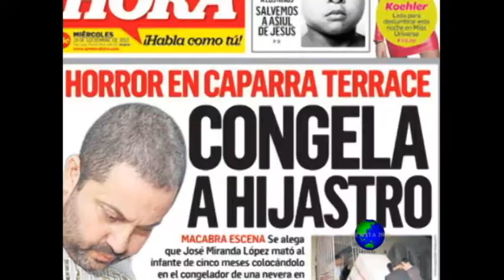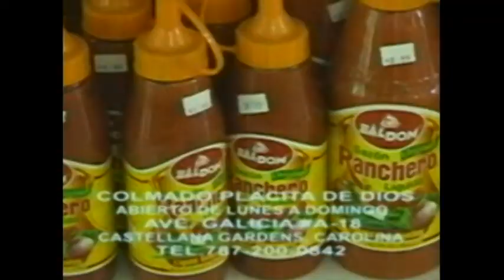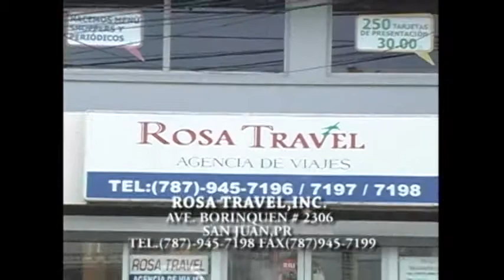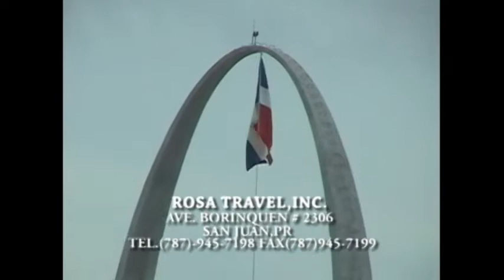JURAMENTACION DE ALEJANDO GARCIA PADILLA Y ENTREVISTA A CARMEN YULIN CRUZ -SABADO 5 DE ENERO 2013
EL HON. ALEJANDRO GARCIA PADILLA JURAMENTO COMO GOBERNADOR DE PUERTO RICO Y TAMBIEN HABLAMOS CON LA HON. CARMEN YULIN CRUZ,QUIEN JURAMENTO COMO ALCALDESA DE SAN JUAN.